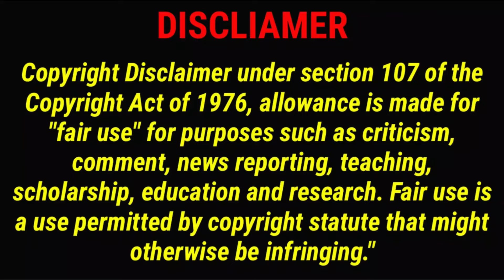EATING DIFFERENT TYPES OF BHORTA BAIGAN, CHICKEN BIRYANI, HAKKA NOODLES, EGG CURRY, DUM ALOO😋🤤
indian food compilation
indian mukbang compilations
pani puri mukbang compilation
chicken kaleji mukbang
pota kaleji mukbang
pota kaleji eating asmr
eating chicken liver curry
chicken liver curry challenge
liver curry eating challenge
chicken liver fry eating
liver fry eating
eating mutton liver curry
mutton liver asmr
mutton liver eating video
egg curry mukbang compilation
biryani mukbang compilation
pani puri asmr
spicy pani puri eating
golgappa eating videos
spicy maggi masala
maggi eating video
spicy maggi
momo eating
eating momo

Keep Supporting 🙏